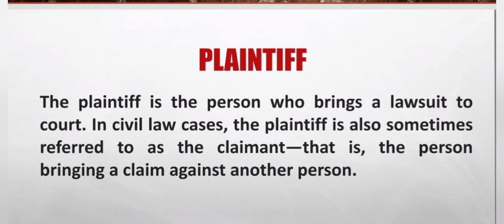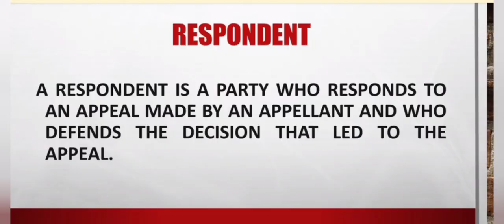Who is Plaintiff/Petitioner?Who is Defendant?Who is Appellant, Respondent?# Basic Legal Facts#PK#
If the situation pulls you before the Court of Law, you are represented before court not by your name as in your home, there is a different way of representing you in the court. Get into the video⚖️

Let's learn few basics of law...
Pattus Kuttties#